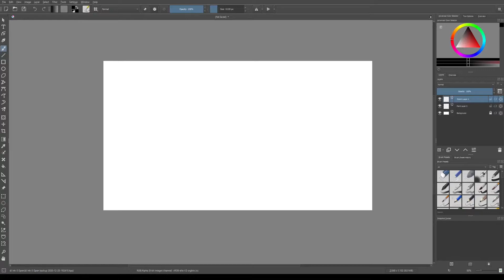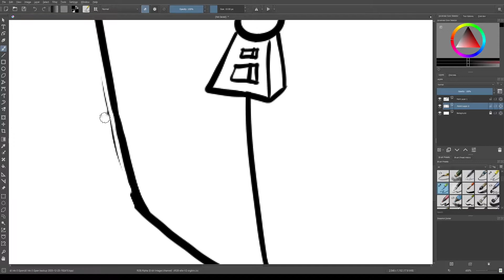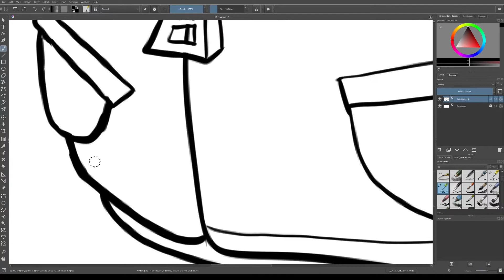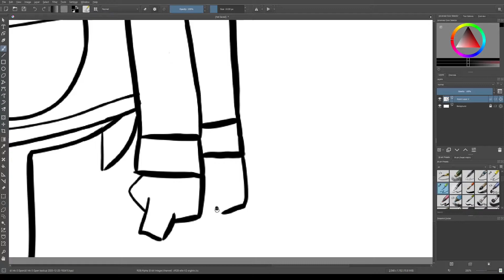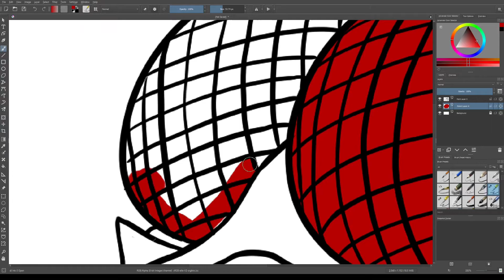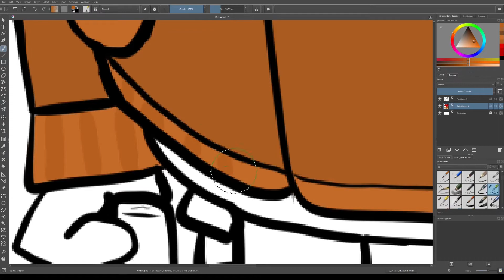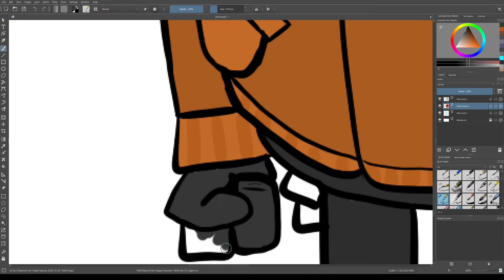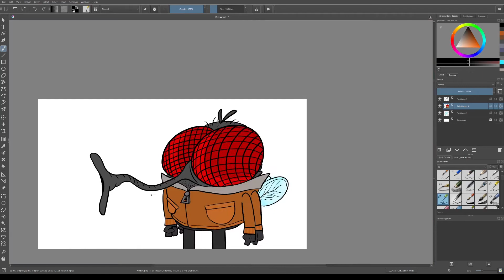Speedpaint Fly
Couldn't think of anything else to draw so yeah, happy new year.